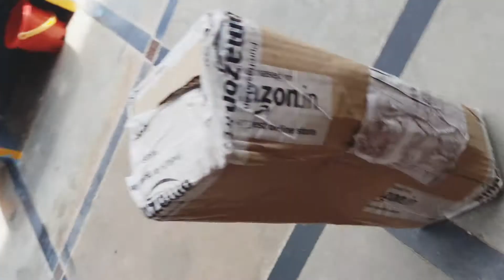డ్రాగన్ ఫ్రూట్ మొక్క ఆన్లైన్ షాపింగ్|| Online Dragon Fruit Plant|| Propogation and unexpected result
డ్రాగన్ ఫ్రూట్ మొక్క ఆన్లైన్ లో కొన్నాను.

నా అనుభవం worst నుంచి succes దాక.

డ్రాగన్ ఫ్రూట్ మొక్క చాలా మొండిది.😆